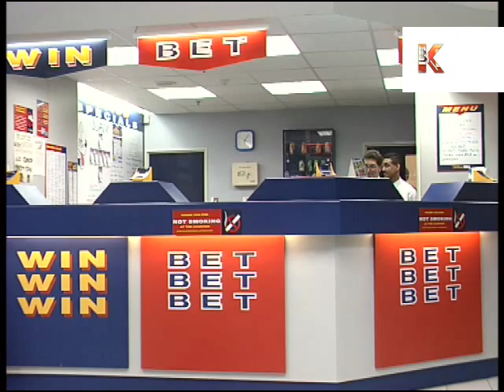Mid 1990s London Betting Shop, Bookies, UK archive Footage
1995 London, inside betting shop